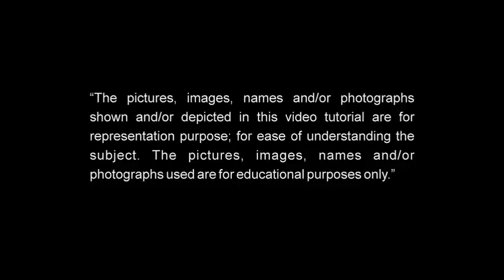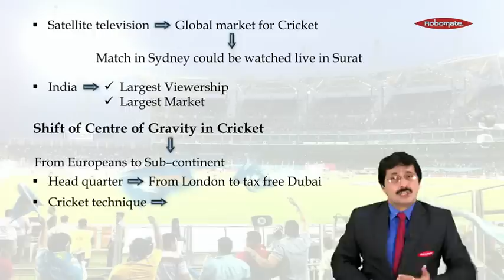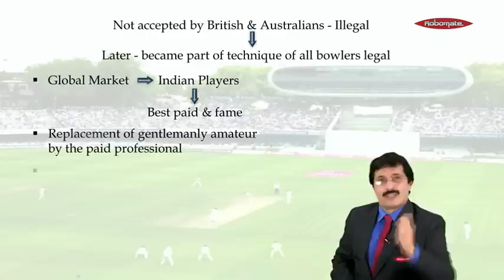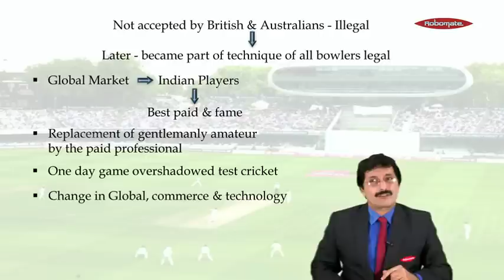History and Sport – The Story of Cricket – Std 9th